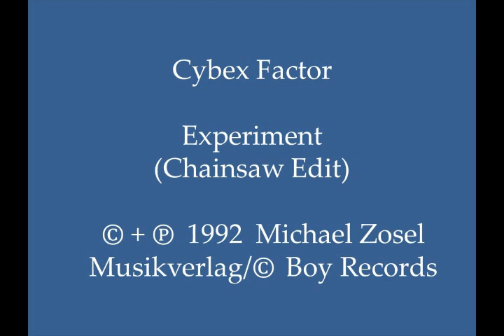Cybex Factor - Experiment (Chainsaw Edit)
Very nice synth-driven and acid-influenced 1992 German techno tune, with high-powered synth play, bassline, “bass drum” percussion, “string” pads, and complimentary German language vocals. This track can be found on German-produced 12” vinyl record “Cybex Factor – Experiment.” (Cat.# BOY 8840-12)

Country: Germany
Released: 1992
Genre: Electronic/Electronica/EDM
Style: German Techno, Acid,
Credits: Martin Damm (Cybex Factor); Composed, Produced, & Arranged by: Martin Damm